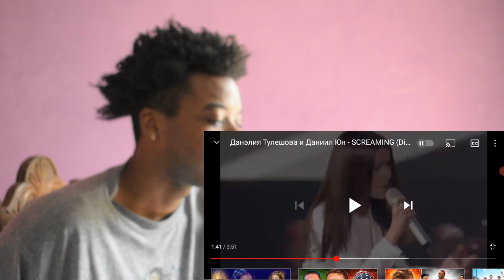SCREAMING (Dimash cover) / Daneliya Tuleshova & Daniil Yun - REACTION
Reacting to Daneliya Tuleshova & Daniil Yun Covering Dimash SCREAMING

?v=KB8VYlyctAM